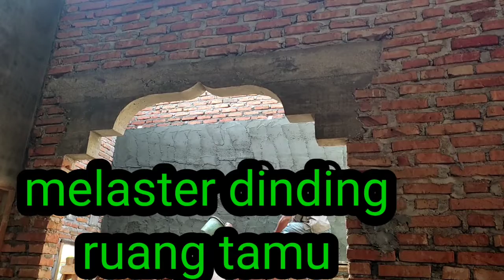Pelaster Dinding Pasang Kramik,Pintu & Jendela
Assalamualaikum, jumpa kembali dgn video imah caem vlog tentang, pelaster dindind pasang Kramik pintu & jendela, Buat adonan terlebih dahulu bahan 3 pasir 1 saksemen kacoan semen dan pasir  siap masuk timba di pelaster kedinding, trakhir air ditimba masukan 5 centong semen diaduk untuk penghalus pelasteran, pasang pintu dan cendela demikianlah teman taman mohon dukungan.
          Ada sekilas suara musik masuk  dari tetangga, waktu apludz  Mhn ya temen temen tak sengaja.

imahcaemvlog pelasterdinding# pasangkramik#pintu#cendela#